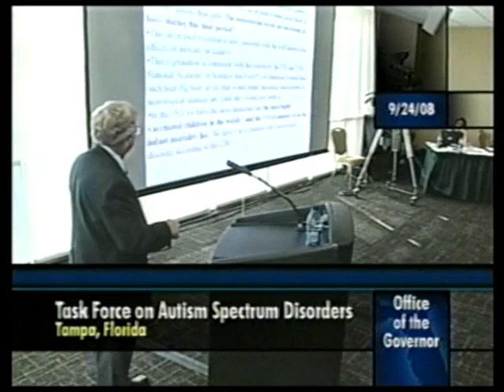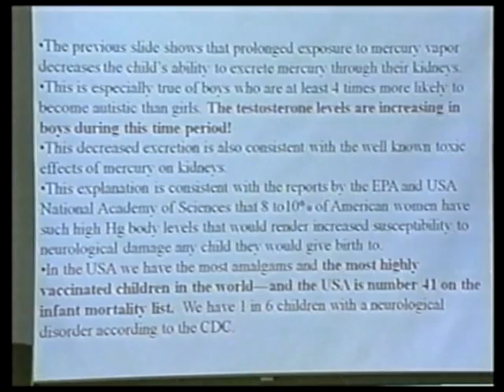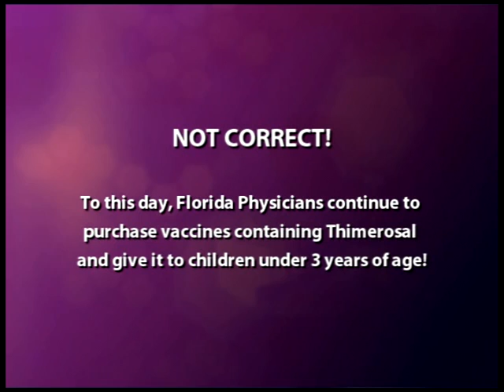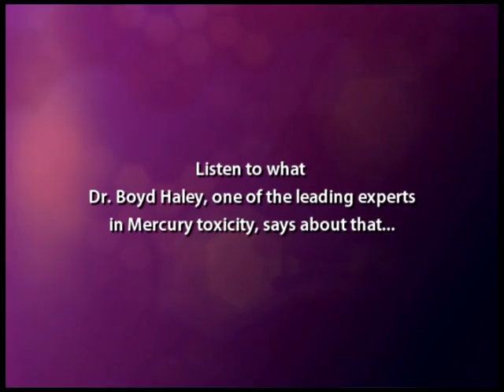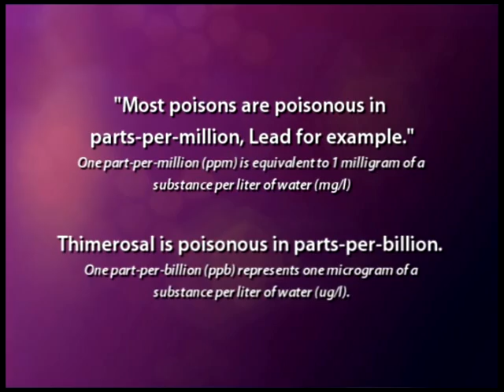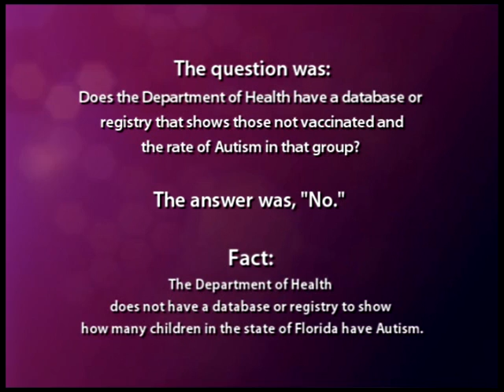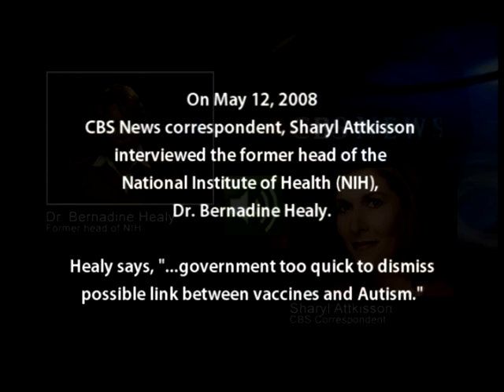Mercury Autism 4/5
Mercury can be found in new energy efficient light bulbs, Vaccines, Fish, High Fructose corn syrup, toxic or Toys R Us toys, not only Chinese etc

Mercury is the most toxic element on earth, next only to highly radioactive Plutonium used in nuclear bombs.  When I first learned about mercury in vaccines, I though this was just another conspiracy theory to dumb down population, I didn't think it was real at first.  Who in the right state of mind would put mercury a very well known NEURO-TOXIN in vaccines and call it a medical miracle since 1937 and it still is being used.  Let's see where else we could use mercury, oh yes, in your teeth, called the dental amalgam.  That is right folks our doctors think that mercury is toxic everywhere except our own bodies.

It is not debated whether mercury is toxic, and mercury compounds are thousand times more toxic than mercury alone.  It is debated whether the amount of mercury used is high enough to cause any damage.  Mercury is about 1000 times more toxic than lead, also merucry and lead have synergistic relationship.

If 100 people are exposed to mercury and lead together in the amount that cause 1% fatalities when exposed separately, you will get 100% fatalities, a 100 fold increase in toxicity.  Mercury and lead are 100,000% more toxic together than separate.

The amount of Ethyl-Mercury used in vaccines is 25mcg or 0.000025grams Ethyl-Mercury

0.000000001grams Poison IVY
Let's look at poison ivy, only 1 billionth of a gram is enough to cause a rash (that is outside of your body, just think what would happen if it was inside), so it takes 25,000 that is 25thousand times less poison ivy to cause a reaction than we inject little children with mercury.  Of course we're talking about allergic rections, and doctors assume no one is allergic to Mercury or Mercury compounds or any other substance used in Vaccines.

I'll say one thing no matter how much sand you throw into car's engine, any amount of it causes damage.  Mercury is basically sand in your engine, it affects body on very basic level, inhibiting enzyme production, which are responsible for all bodily functions.  Mercury toxicity can affect any and every organ especially nervous system and it can affect any function of your body.  You can get weak, tired, digestive issues, etc etc.